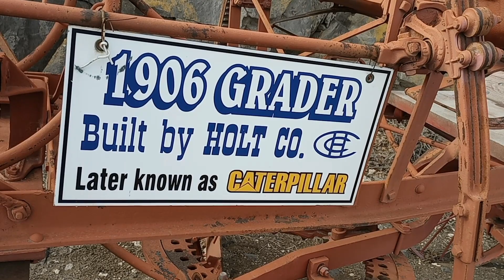Daydream Ranch Twin Falls